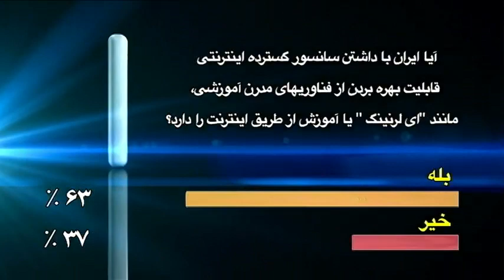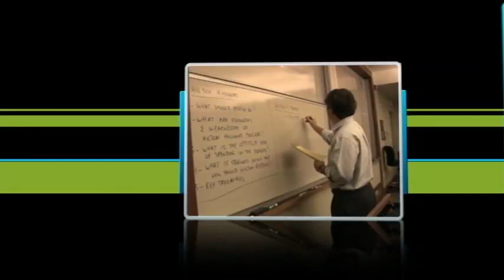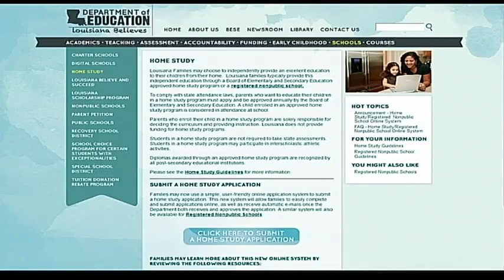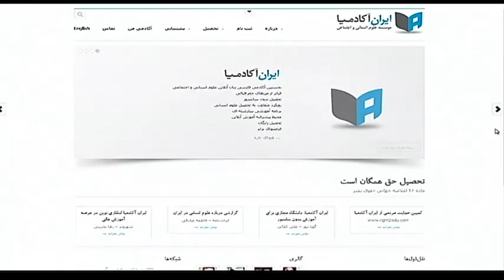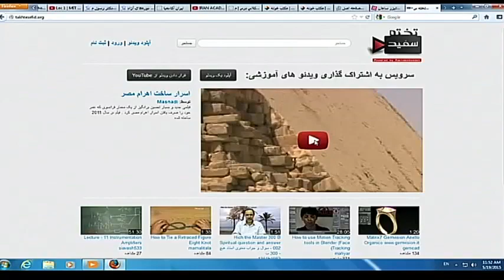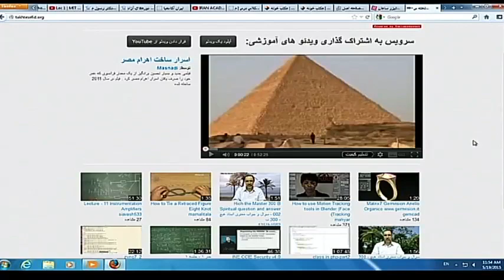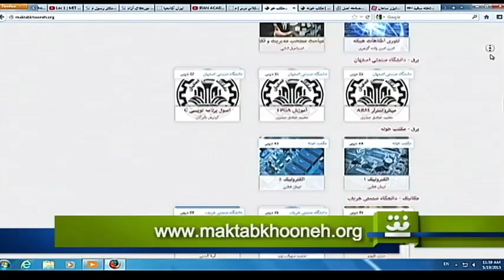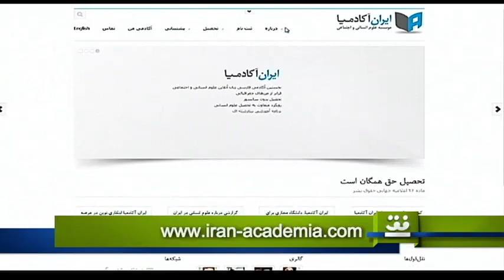فناوریهای آموزشی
علیرضا کاظمی، سعید نصیری، شاهد علوی.